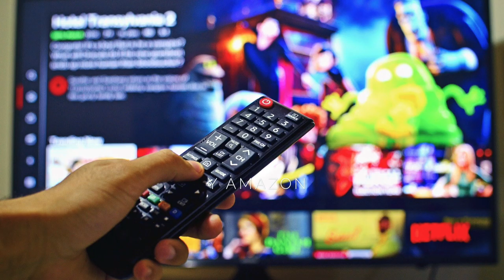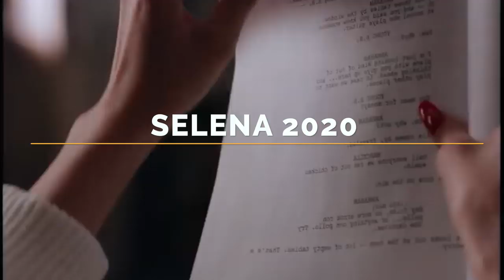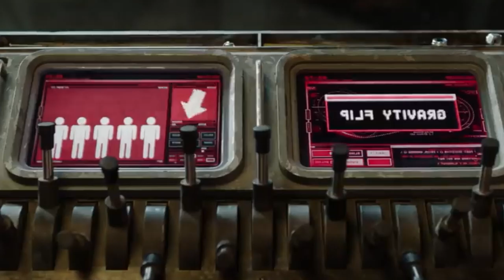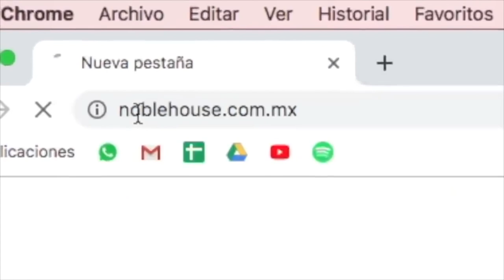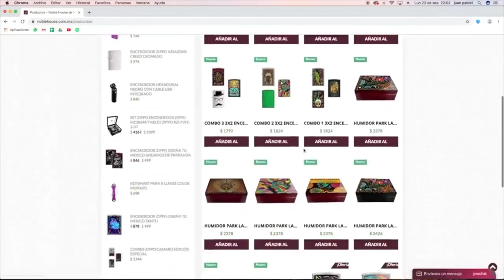SERIES MAS ESPERADAS NETFLIX 2020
Y APOYA A ESTE CANAL.

Visita nuestro sitio asociado de Amazon para productos de tu interés: